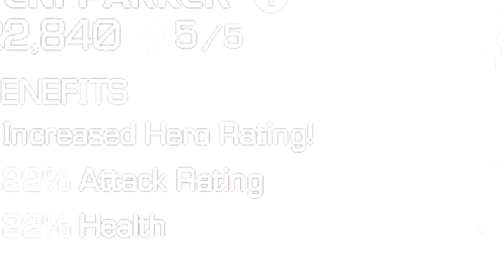MCOC Big Announcement - New Thing *Ascension* Released by Kabam •Contest of Champions September 2023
mcoc Big Announcement about New thing that is
Ascension Released by Kabam in marvel contest of champions
September 2023

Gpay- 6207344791